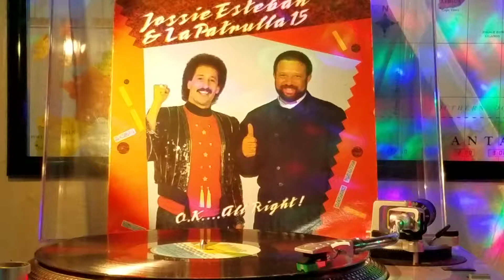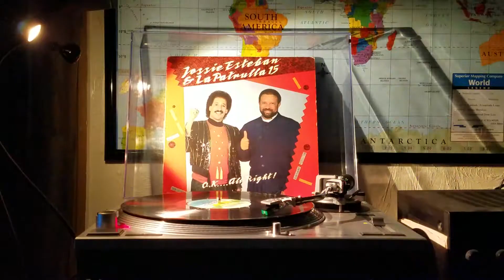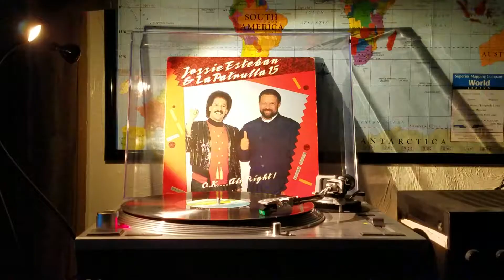JOSSIE ESTEBAN Y LA PATRULLA 15 - El Moreno Esta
Ok All Right